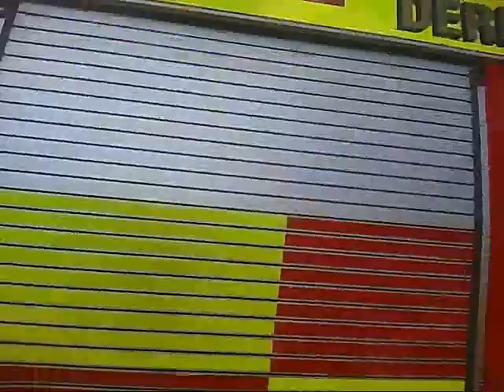DFR 4 Fire Engines In Derby Market Place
Derbys Fire and Rescue Service come together in the Market Place in Derby for a training exercise. Engine 1 - Kingsway MRU. Engine 2 - Ascot Drive. Engine 3 - Kingsway. Engine 4 - Nottingham Road.